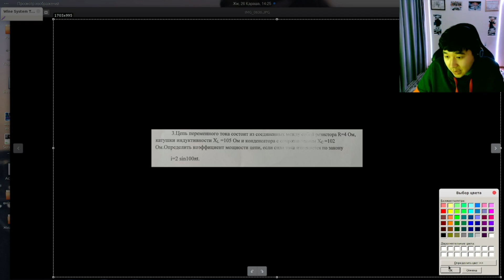Переменный ток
🤩Физика тобымызға қосыла ғой! Қызықты, маңызды ақпарат өте көп